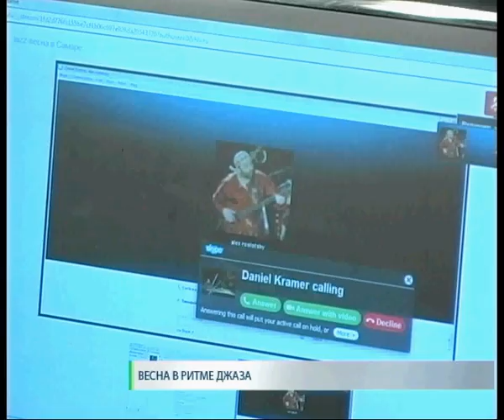Джаз-весна в Самаре: онлайн-конференция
Репортаж ТРК СКАТ, 16 января 2013 г.